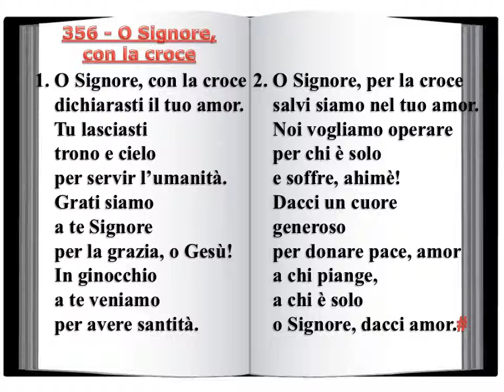356 O Signore, con la croce - Innario Chiesa Cristiana Avventista del Settimo Giorno 2014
356 - O Signore, con la croce